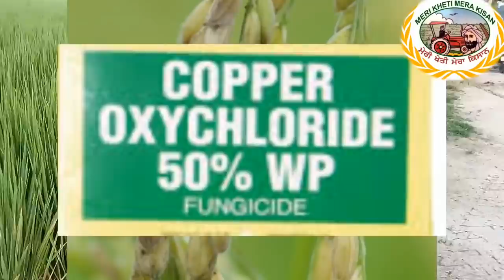Control of False Smut (ਝੋਨਾ ਹਲਦੀ ਰੋਗ ਦਾ ਕੰਟਰੋਲ) Shergill Markhai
How to identify
Check for presence of velvety smut balls on spikelets.

false-smut-black-spores
Spore balls are initially orange and turn greenish black when mature
Plants infected with false smut have individual rice grain transformed into a mass of spore balls. These spore balls are initially orange, and then turn into greenish black when these mature.

In most cases, not all spikelets of a panicle are affected, but spikelets neighboring smut balls are often unfilled.

Individual rice grain transformed into a mass of velvety spores or yellow fruiting bodies
Growth of velvety spores enclose floral parts
Immature spores slightly flattened, smooth, yellow, and covered by a membrane
Growth of spores result to broken membrane
Mature spores orange and turn yellowish green or greenish black
Only few grains in a panicle are usually infected and the rest are normal

The disease affects the early flowering stage of the rice crop when the ovary is destroyed. The second stage of infection occurs when the spikelet nearly reaches maturity.

These causes chalkiness and can reduce 1,000-grain weight. It also causes a reduction in seed germination of up to 35%. In damp weather, the disease can be severe and losses can reach 25%. In India, a yield loss of 7−75% was observed.
Keep the field clean.
Remove infected seeds, panicles, and plant debris after harvest.
Reduce humidity levels through alternate wetting and drying (AWD) rather than permanently flooding the fields.
Where possible, perform conservation tillage and continuous rice cropping.
Use moderate rates of Nitrogen.
Use certified seeds.
Resistant varieties have been reported. Contact your local agriculture office for an up-to-date list of available varieties.
Treat seeds at 52°C for 10 min.